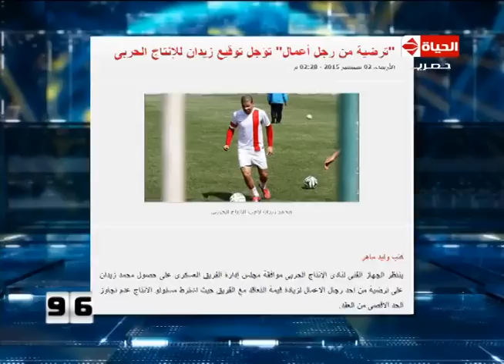100 سؤال - محمد زيدان : يفصح عن قيمة العرض المقدم عليه من فريق الانتاج الحربي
من حلقة السبت بتاريخ 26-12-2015